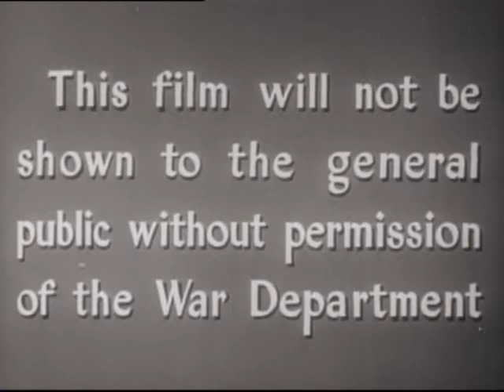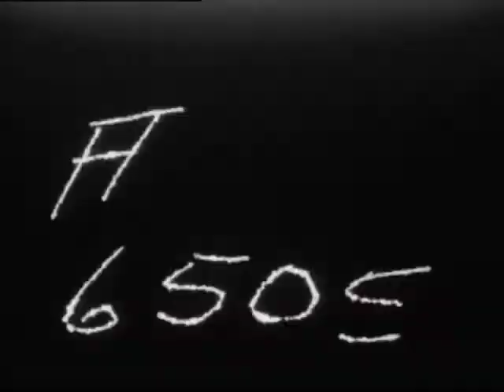Figures Dont Lie (Reel 1)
This film presents a physical fitness program for the Women's Army Corps. It stresses the importance of mental and emotional, as well as physical fitness for female audiences. It also demonstrates correct methods for lifting bags, potato sacks, and tires. Alas, we only have reel 1.